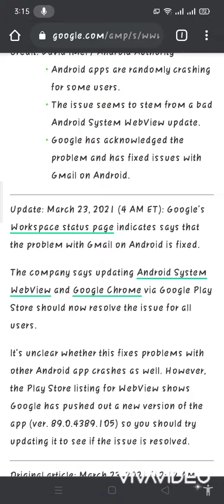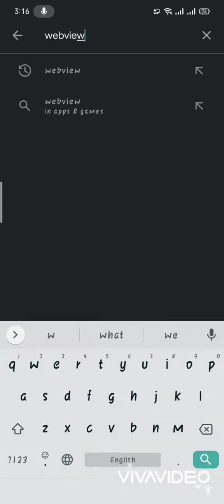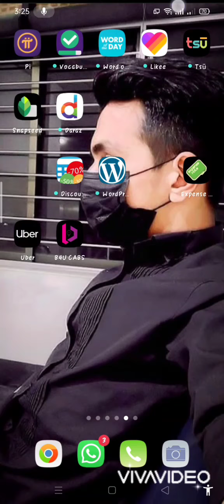Are your Android apps crashing? You’re not alone (Updated: Gmail fixed)